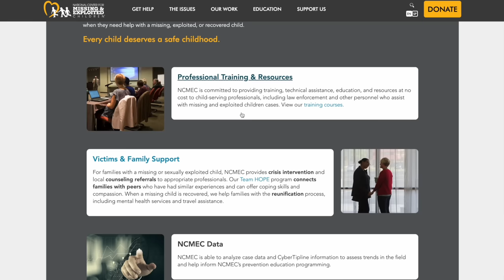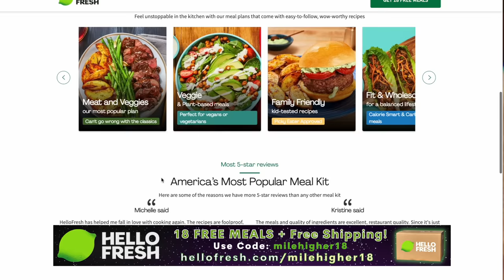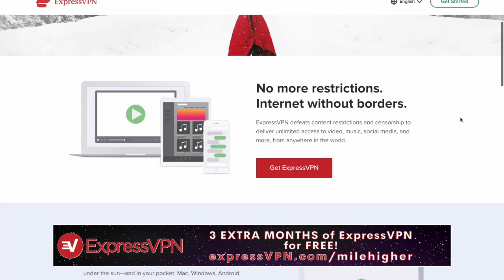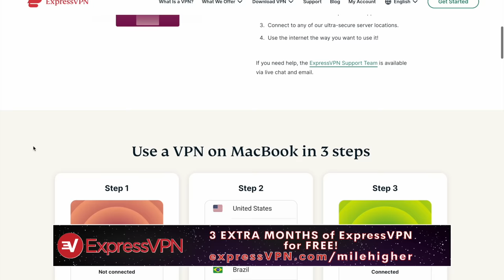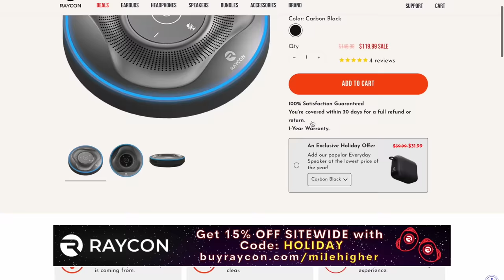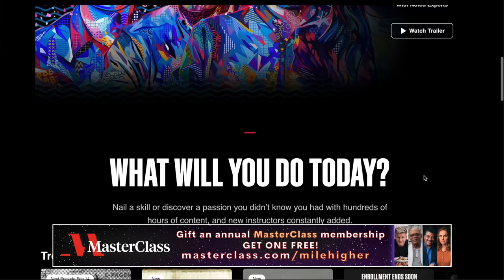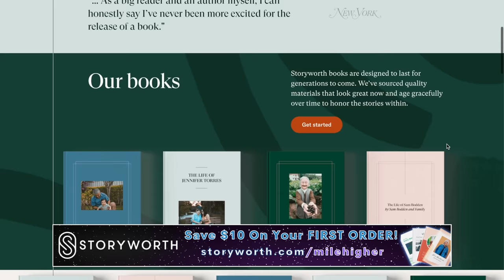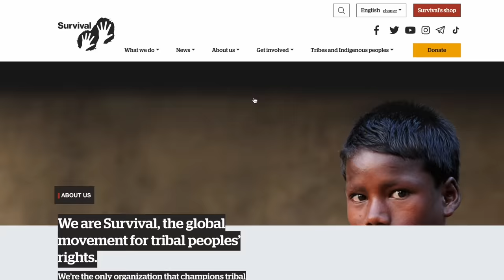Uncontacted Tribes: John Chau's Deadly Encounter With The Sentinelese, Kawahiva & Man Of The Hole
On today’s episode, we’ll be taking a look at some uncontacted tribes, or indigenous peoples in voluntary isolation. These small tribes have had very limited or no contact with the outside world. And since the groups are threatened by outsiders, many people trying to visit these tribes have been killed in self-defense.

Time Stamps
0:00 - Heyyy!
10:45 - Who are these uncontacted tribes?
16:05 - Sentinelese people
31:18 - John Allen Chau
48:30 - Tagaeri tribe
54:24 - Kawahiva tribe
1:02:54 - Man in the hole

Hosts:
Kendall: @kendallraeonyt

Producers:
Janelle: @janelle_fields_

8547 E Arapahoe Rd Ste J # 233